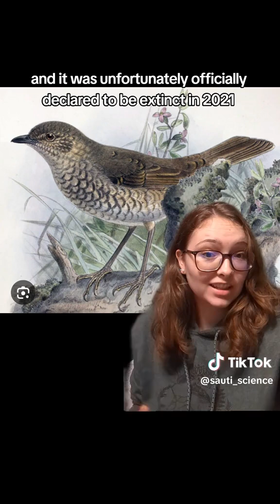Kāmaʻo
Kāmaʻo bird